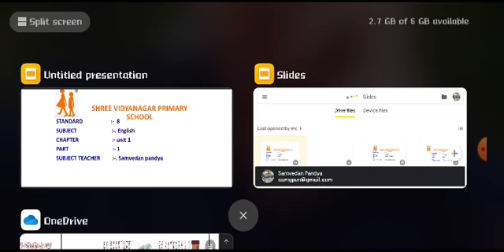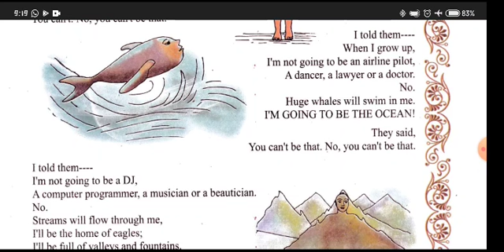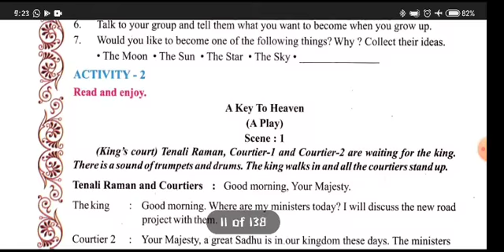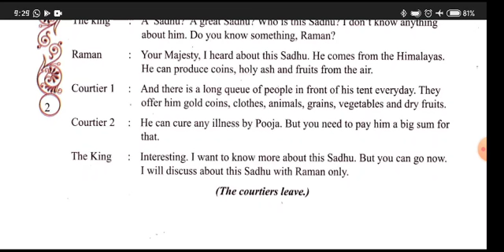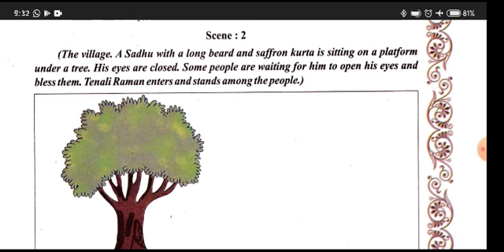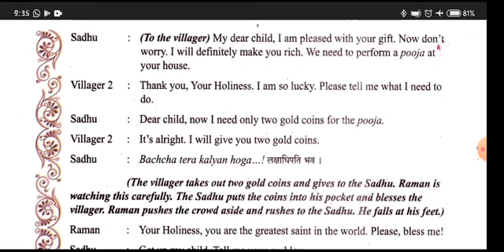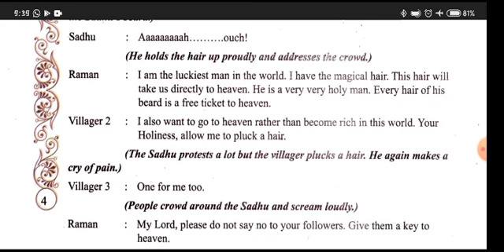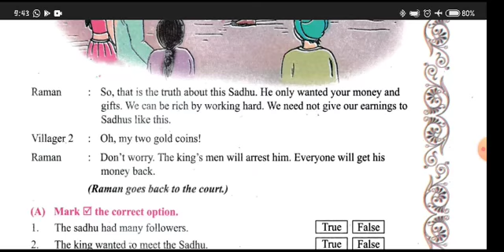DATE 27 11 20 STD 8 unit 1 part 1